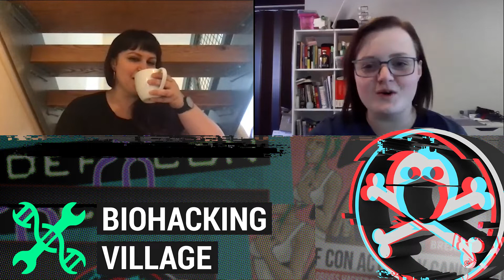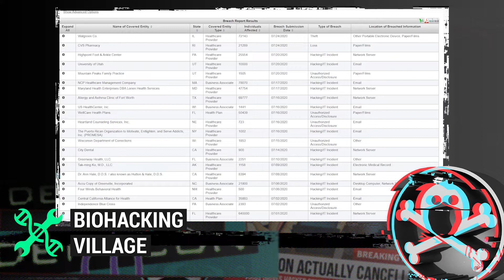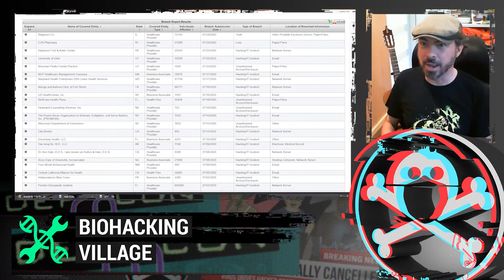DEF CON 28 - BHV Day 1 - Opening Keynote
Nina Alli, Executive Director of the Biohacking Village, interviews folks in the biomedical and health industry for their insight and thoughts on where healthcare is and calls to action. They were not informed of the questions, these are real reactions and real talk.

Interviewees:
Vee Schmitt: Patient, Hacker
Yusuf Henriques: Army Veteran, Entrepreneur
Josh O'Connor: Recording Producer, Future Social Worker
Cannibal: Hacker, Maker
Devabhaktuni Srikrishna: Data Scientist
Najla Lindsay: DFIR Scientist, BHV Speaker Ops
Nate DeNicola, MD: Telehealth, Physician